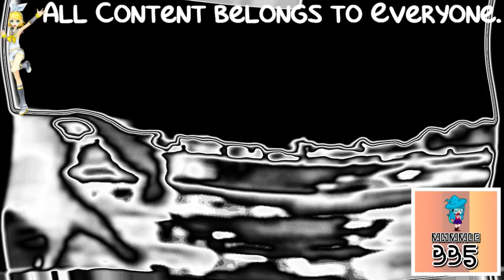(REQUESTED) Toyota Hilux Super Star Dynamic 5 1982 Commercial (Thailand) In Panda Major